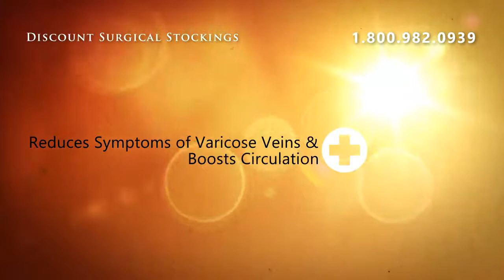Sigvaris Latex Free Donning Gloves - Size ** Small buy @ Dis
Sigvaris Latex Free Donning Gloves

Sigvaris Latex Free Donning Gloves - Size ** Small